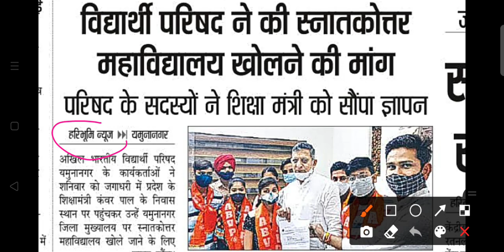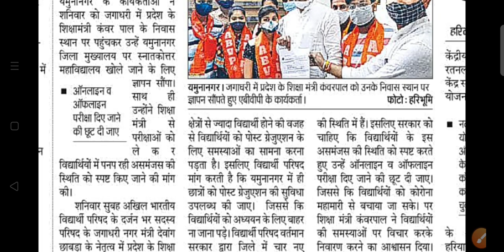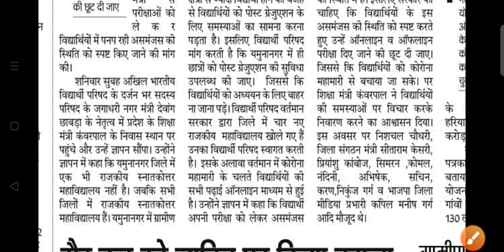Haryana College Exam News/Update Today|MDU,KUK,CRSU,CDLU,CBLU,IGU,GJU Exam News|Bed Exam News|MDU,KU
Haryana College Exam latest Update,
Haryana college exam news,
Haryana college exam news today,